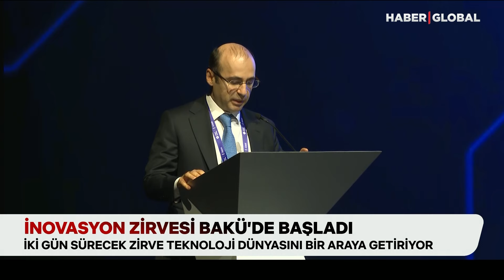Teknoloji Dünyası Bakü'de Bir Araya Geldi! İnovasyon Zirvesi Bakü'de Başladı